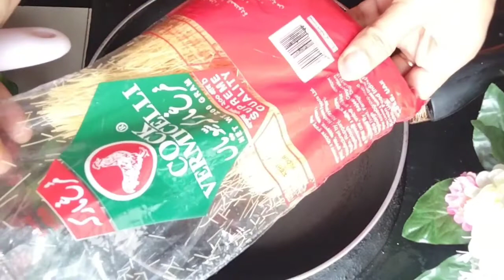ইদ স্পেশাল জর্দা সেমাই রেসিপি||jorda semai recipe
Ingredients:
Vermicelli
Suger:⅓ cup
Water:1 cup
Milk powder :2 sp
Coconut
Dry fruits

উপকরণঃ
সেমাই
গুড়া দুধঃ ২ চামচ
নারিকেল কুরানো প্রয়োজন মত
বিভিন্ন ধরনের বাদাম দিতে পারেন গার্নিস করার জন্য।